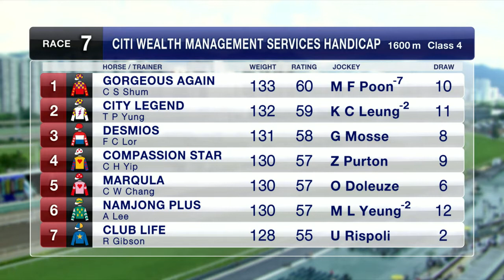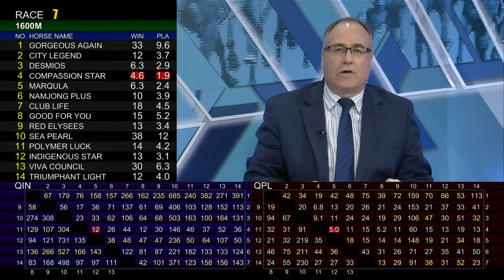[Racing To Win] 17/18 #50 Sha Tin - Turf B Course meeting on 25 Feb (Race 7)